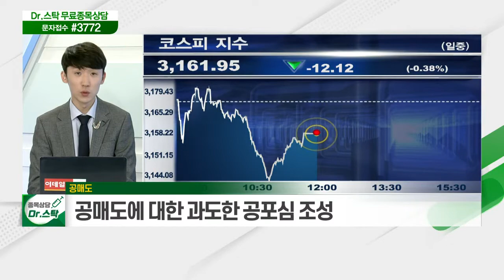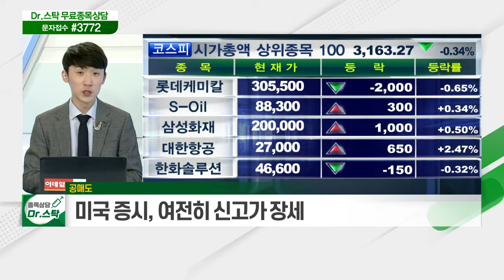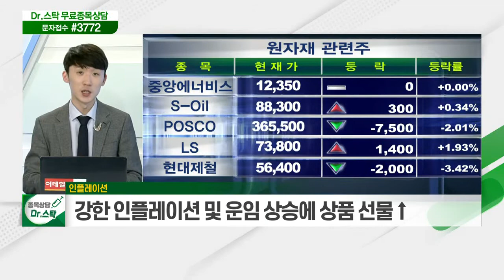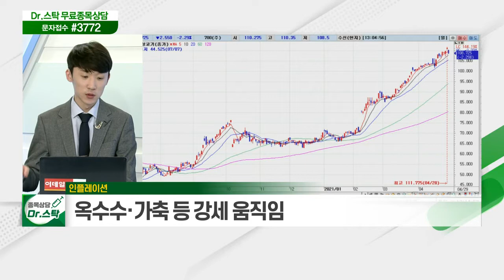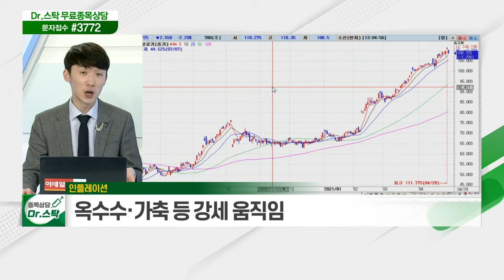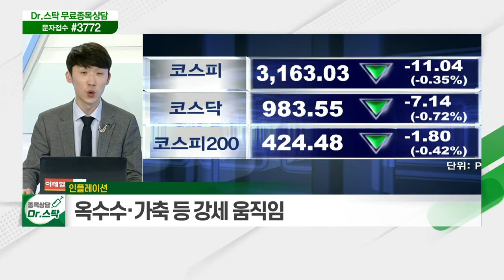공매도에 대한 과도한 공포심 조성 / 강한 인플레이션 및 운임 상승에 상품 선물↑_키워드 TALK (20210430)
- 공매도에 대한 과도한 공포심 조성
- 개인 주간 순매수, 코스피 1조 4,000억·코스닥 7,000억
- 미국 증시, 여전히 신고가 장세

- 강한 인플레이션 및 운임 상승에 상품 선물↑
- 강철·구리동 등 상승 흐름
- 옥수수·가축 등 강세 움직임